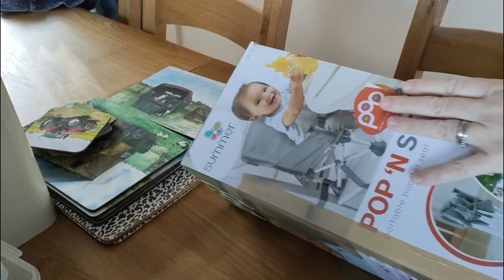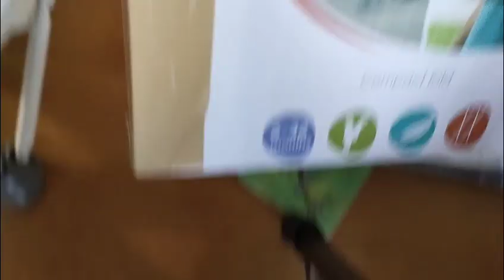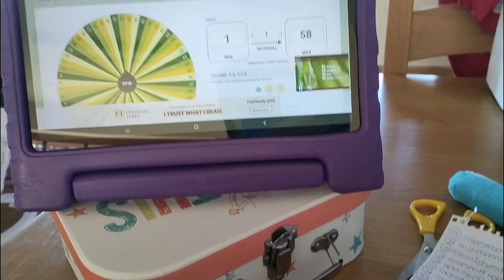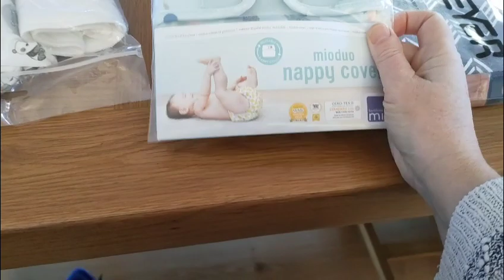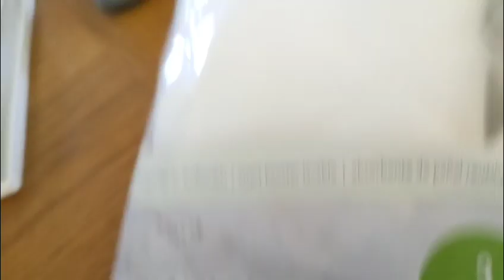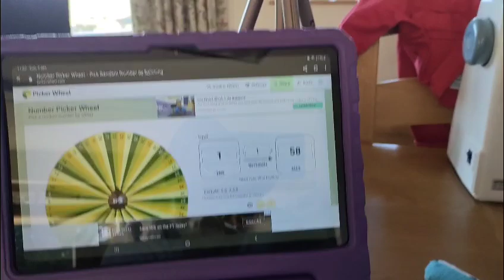COFFEE &A CHAT + spin the wheel!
Hello friends 👋 👋
Thanks for stopping by today ✨✨
We will find out who won our Christmas giveaway today 👏👏 by using spin the wheel on the Internet 👏👏

Love to all 🫂 Caroline & The Gang ❤️